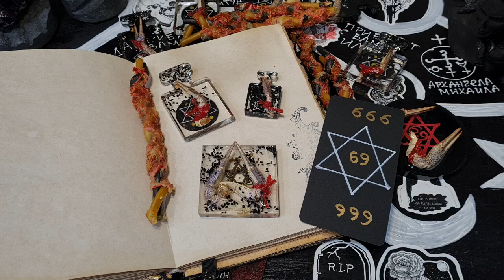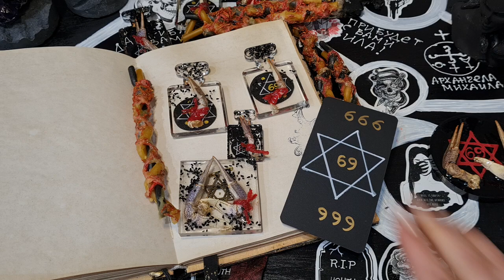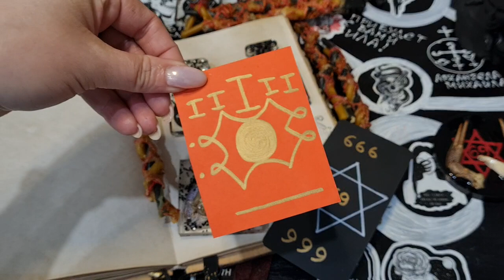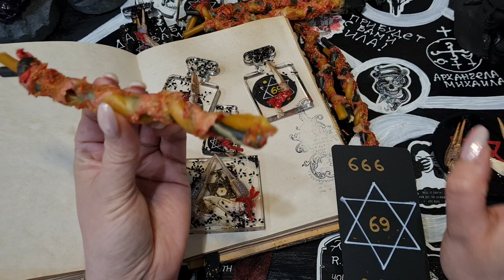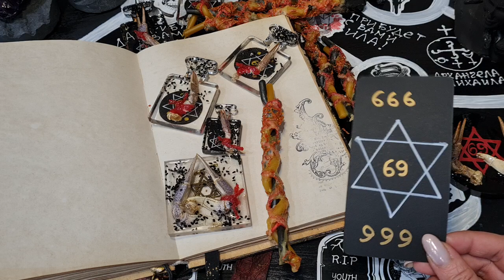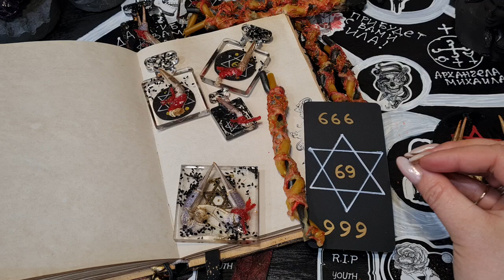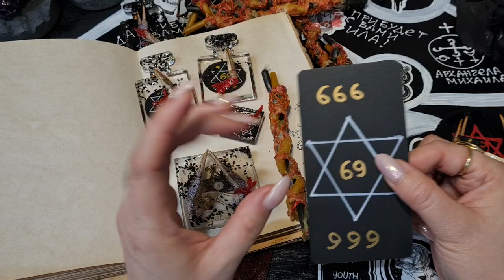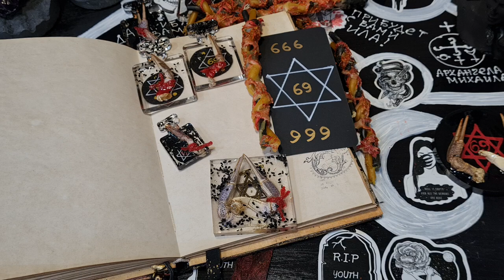Арт.99 ОПИСАНИЕ. АМУЛЕТ РАЧИЙ ДЛЯ УДАЧИс Гексаграммой инь-янь, черным тмином с Третьей Рукой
Дорогая Ведьмочка. Если ты держишь в руках этот Амулет, значит он пришел тебе от меня с глубоким почтением и любовью! Перед тобой Амулет из смолы с черным тмином, рачьей клешней, перевязанной красным узелком и защитная гексаграмма с числом 69. Амулет собран на Растущую Луну. Эта рачья лапка из рачьего мора. 1 раз в год на берег одного из озер выбрасываются раки.  У Рака 10 ног, болезнь рак (опухоли) похожи на рака, поэтому получили такое название. Лапка рака в красном узелочке увеличивает ваше благосостояние и охраняет его от зависти и воровской руки, добавляет здоровье. Рачья лапка – как ваш фамильяр, место которого не сможет занять в вашем астральном теле наведенная болезнь и сглаз (подробнее в видео)
Черный тмин возле лапки, это как еда для Вашего фамильяра. Черный тмин в амулете на лапке рака работает как оберег от ссор в семье, помогает восстановить отношения с людьми, даже можно использовать этот амулет для любовных обрядов (класть в воду для любовных отливок, носить на свидания и тд.). Черный тмин защищает от воров, от сглаза и порчи, убирает бессонницу и тревожные мысли.
Гексаграмма с 69 – это отражающая магические атаки звезда. Сама гексаграмма состоит как известно из 2 треугольников, расположенных в разные стороны, также внутри гексаграммы сигильное изображение инь-янь – 69. Все пожелания Вам от чистого сердца и добрые рак будет ловить, а все дурное отдавать назад. Передарить амулет можно, но только на Растущую Луну. Можно дарить своим мужчинам. Не важно будет ли он носить его с собой или держать дома. Главное прожечь для него сначала Черный Факел и Белую Свечу, подарить амулет, дать в руки, послать. Главное, чтобы он его подержал в руках и положил где ему удобно.

К Амулету идут Свеча Коса с шафраном и черный сигил 666999
На Растущей Луне зажгите свечу косу с двух сторон и на ней сожгите сигил 666999, остатки сигила залейте водой и его можно будет выкинуть. Так Вы активируете свечу и сигил (даете откуп). Сигил сгорает, а Ваша удача переходит с ритуальных свечи и сигила на Вас, амулет рачий пусть будет рядом с вами в этот первый момент.  А свечу можно задуть, и уже просто зажигать по несколько секунд дать прогорать в день. Амулет можно носить с собой или держать на рабочем месте, дома в любом месте. Периодически меняйте расположение амулета. Например положите на стол, через какое то время, переложите на полку, потом в шкаф, со шкафа в сумку. Пусть он периодически «ходит» по вашей воле по разным местам.
Ведьмовская Коса Свеча. Особая с шафраном.
Восковая Свеча-коса (скрутка с жёлтой и черной свеч с фитилями в разные стороны, перевязанные особым образом паклевой веревкой). То, что вам пожелали не зависает в воздухе и не прощается (черная свеча из эгрегора черной магии, хватает то, что на вас наводится, весь негатив), а желтой свечой мы открываем путь от блокировок, выталкиваем из себя в сторону других людей. Черная Свеча берет, Желтая Свеча отдает негатив другим. Шафран сейчас с 2023 году одно из самых Главных Трав Магии. Шафран удерживает жизнь и делает ее ярче и сильнее. Шафрановые заговоры (написанные чернилами из шафрана) используются как оберег во время катаклизмов. Самый яркий момент использования шафрана – это амулеты из шафрана, которые во время Второй мировой надели 9 человек из деревни моего рода и все девять спустя несколько лет вернулись домой по одному, целые и невредимые. Шафран помогает Ведьмам не навредить самим себе в любой магии, отгоняет сущностей и вредных бесов, хранит безгрешность перед Темными. Свечи с шафраном, еда с шафраном и питье с ним используются в экзорцизме. Свеча- коса с шафраном создана для поддержания здоровья, энергетики и магических сил.
Сигил 666999 это гексаграмма с зеркальным отображением 666 и в середине гексы 69. В этом сигиле четыре 6 и четыре 9 – магическое изображение перекрестка (открытия дорог). Сжигая Его Вы открываете огнем видимые и невидимые перекрестки для своей удачи и благосостояния.